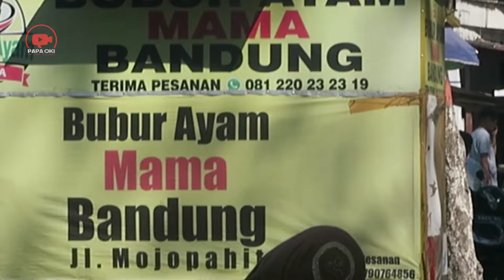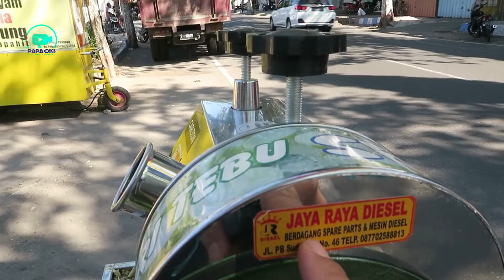Nemu Makanan Ini Di Pinggir Jalan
Bubur ayam adalah salah satu jenis makanan bubur dari Indonesia. Bubur nasi adalah beras yang dimasak dengan air yang banyak sehingga memiliki tekstur yang lembut dan berair. Bubur biasanya disajikan dalam suhu panas atau hangat